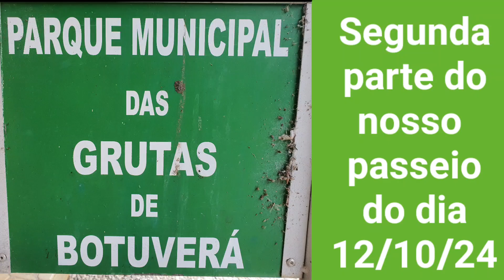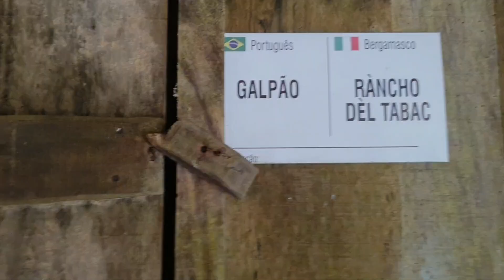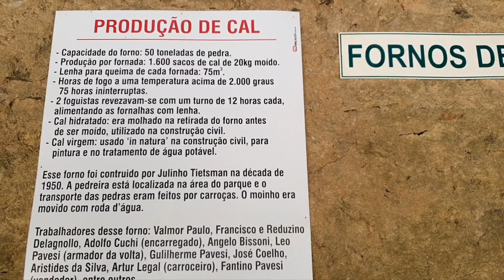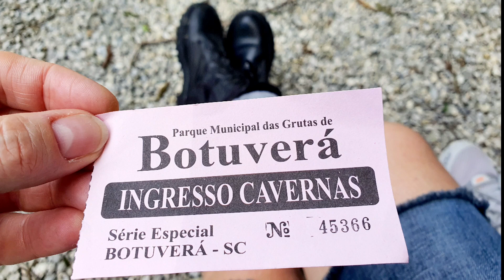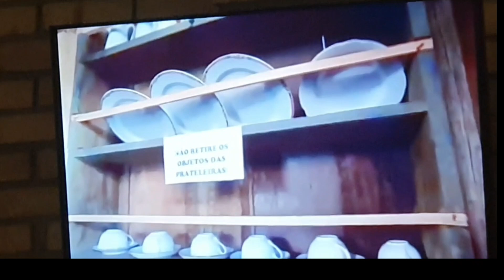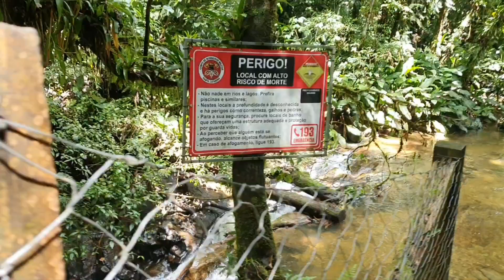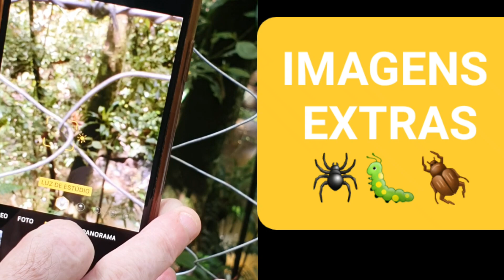Passeio em família (N°1 - Parte 02) Trilhas, cachoeira e cavernas (que não se pode filmar!) 12/10/24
Botuverá - interior de Santa Catarina.
Primeiramente almoçamos em uma  festa de N.Sra e depois fomos conhecer as cavernas (precisa de ingresso e guia + capacete, não pode levar nada mais, nem boné ou câmeras)
Nunca pensei que iria conhecer o subterrâneo assim e, muito menos que minha mãe iria ter coragem e, disposição para tal (muitos degraus, chão um pouco escorregadio, escuro, morcegos...!)
Aventura para nunca se esquecer, gratidão ao Criador de todas as coisas 🙌